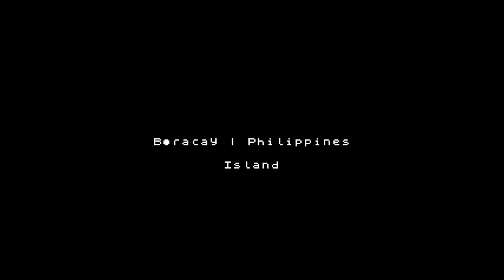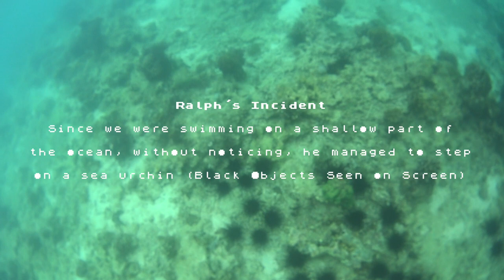Nakatapak ng Sea Urchin sa Boracay! | Rhon Navales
So me and my fam visited Boracay for the first time. And This Happened... But Overall it was a great venture. Mabuhay OPM!!!